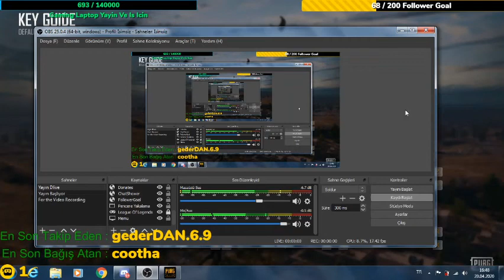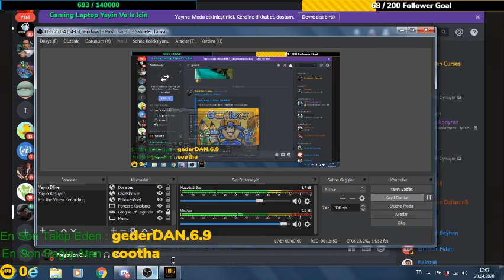Başka Takım Geldi asdasdnasd | PUBG LITE